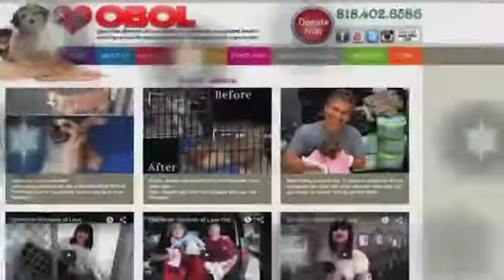2 Emergencies Operation Blankets of Love